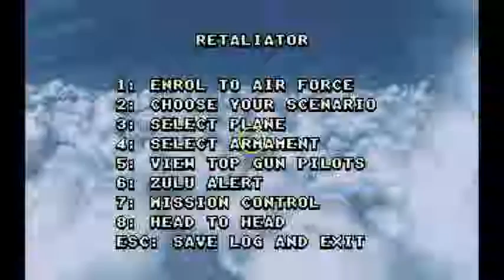F29 Retaliator - Arizona - Test Range Mission 10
Destroy the enemy command centre, avoiding the complex SAM